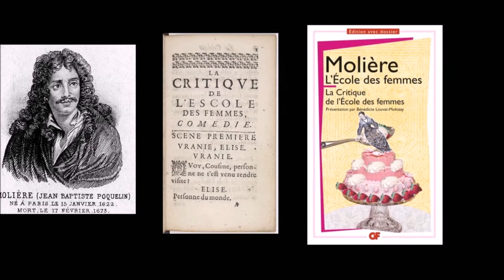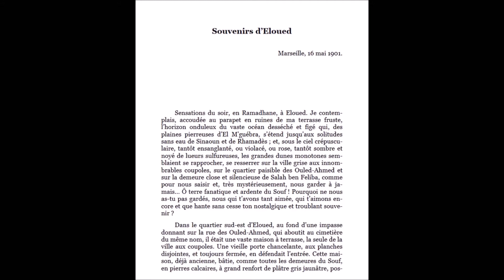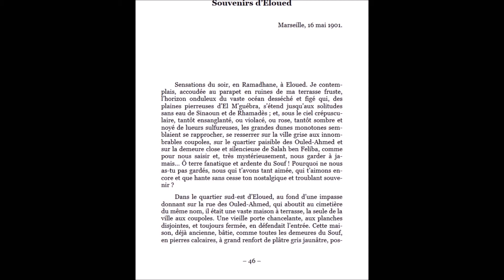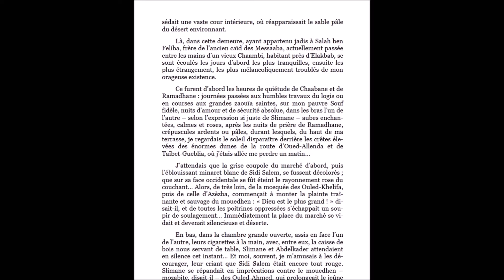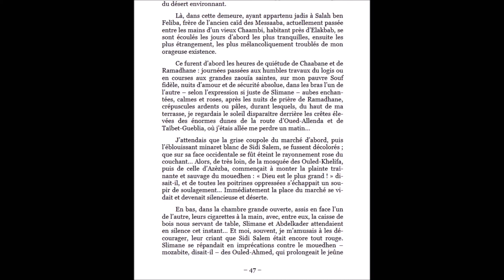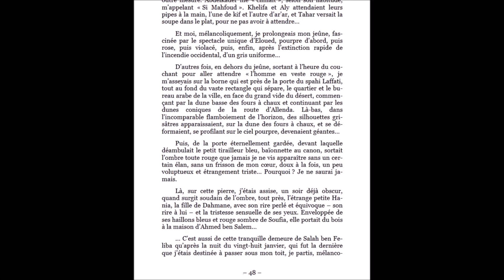16 Ramadan (1 juin 2018)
16 Ramadan (1 juin 2018)